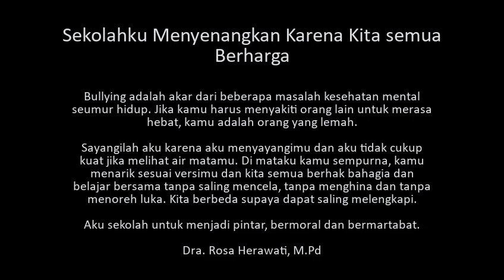Lagu RUKUN, Oleh Paduan Suara SMA Negeri 1 Tegal